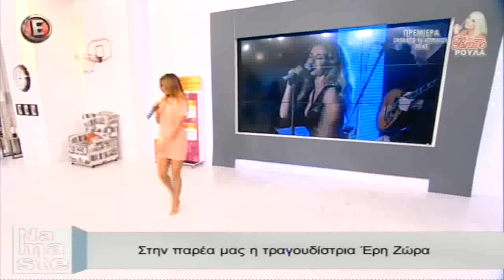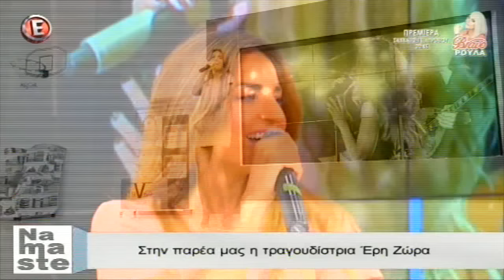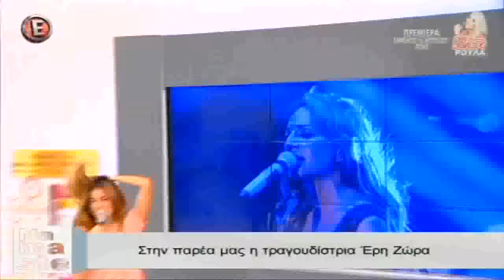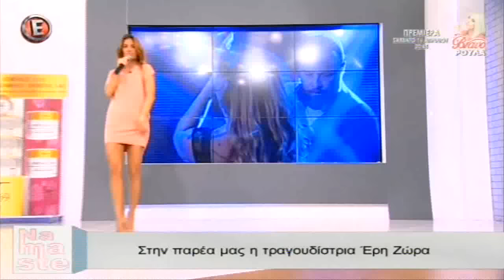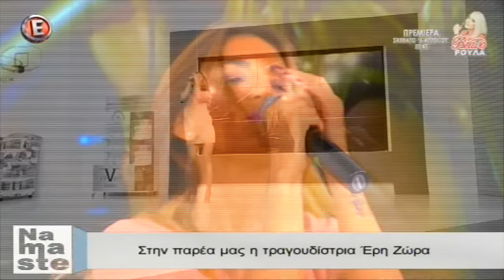Η Έρη Ζώρα στο "NaMaSte" - 5/4/16